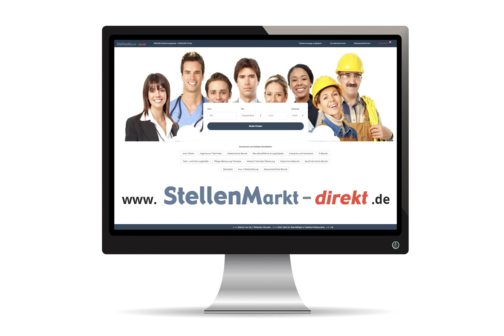Pflegefachkraft - Altenpflege in Bielefeld, gesucht:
Pflegefachkräfte (m/w/d)
Pflegehelfer mit Behandlungsschein(m/w/d)
für unseren häuslichen Pflegedienst in Bielefeld, Herford und Lübbecke gesucht

Zum Ausbau unseres ambulanten Pflegedienstes suchen wir für unsere Wohngruppen für Menschen mit Demenz und gerontopsychiatrischen Veränderungen und unseren häuslichen Pflegedienst in Bielefeld, Herford und Lübbecke neue Teammitglieder.

Wir bieten
• sehr gute Bezahlung in Anlehnung an den TVöD-P
• Zeit für unsere Klienten
• sichere und wohnortnahe Arbeitsplätze
• tolle Atmosphäre im Team
• betriebliches Gesundheitsmanagement
• DRK Mitarbeiter-Vorteile
• Möglichkeit des Führerscheinerwerbs Klasse B
• Fort- und Weiterbildungsmöglichkeiten, eigenes Bildungswerk

Ihre Aufgaben
• Grund- und Behandlungspflege unserer Klienten
• Stellen der Medikamente und Überwachung der Einnahme nach ärztlichen Vorgaben
• Teilnahme an Pflegevisiten und Pflegedokumentation
• Betreuung und Begleitung von Bewohnern, deren Angehörigen sowie sonstigen Gästen

Ihre Qualifikation
• Altenpfleger*in
• Heilerziehungspfleger*in
• Gesundheits- und Krankenpfleger*in
• Altenpflegehelfer*in mit Behandlungspflegequalifikation
• Krankenpflegehelfer*in

Wir freuen uns auf Ihre Bewerbung! Bewerbungen von Menschen mit Behinderung oder Migrationshintergrund sind willkommen!